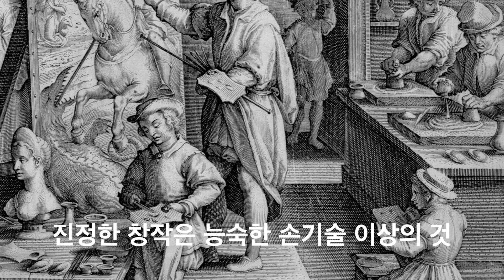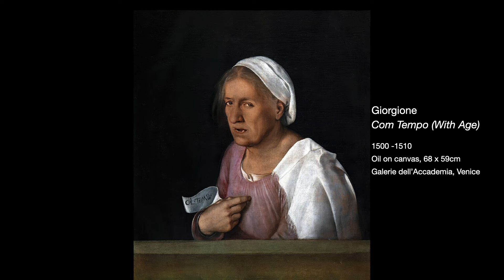뒤러의 두 번째 이탈리아 여행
‘멤버십’에 가입하시면 수준 높고 다양한 미술사 강의를 시청하실 수 있습니다.

모두를 위한 미술사는 여러분들의 의견에 늘 귀를 기울이고 있습니다.

giambologna.blog.me
[강의, 강연 및 집필의뢰]